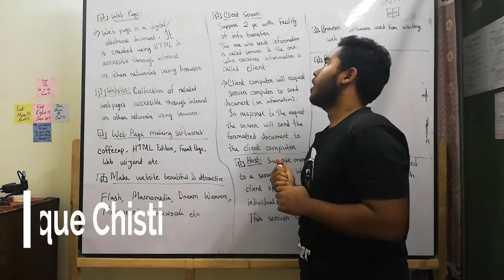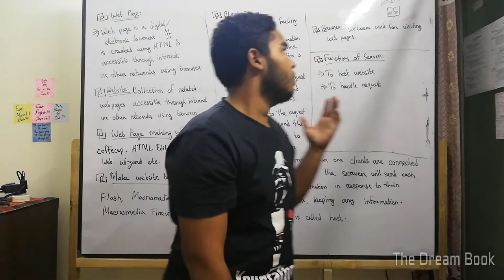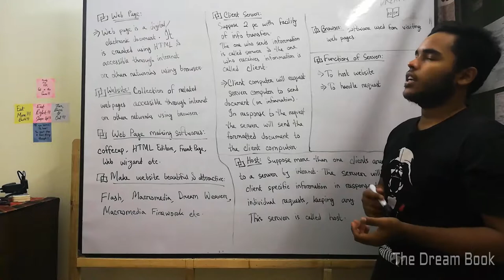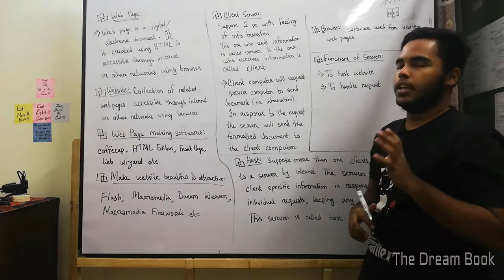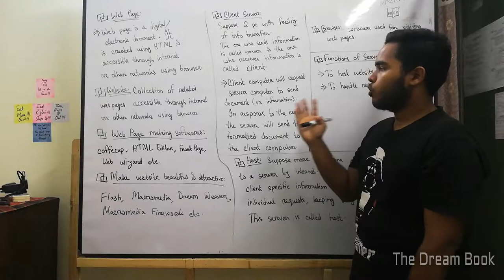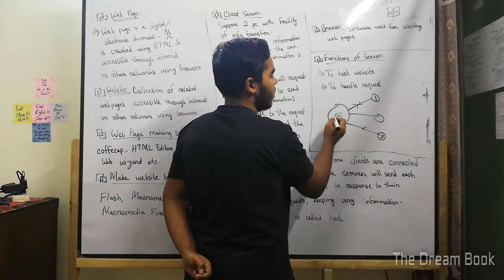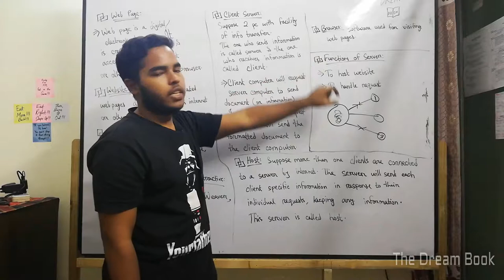1. Some Important Terms Related To Web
Welcome everyone to The Dream Book. This video is on Some Important Terms Related To Web part of 4th Chapter of the ICT Syllabus Of HSC. Hope this helps you guys out. Have a great journey moving forward. Best of Luck guys from Ashab Ul Haque Chisti :)